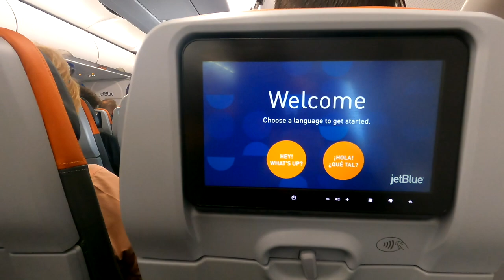Beef Butter Bacon & Eggs, Day 31 | It's so cold | Heading home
2krazyketos is a participant in the Amazon Services LLC Associates Program, an affiliate advertising program designed to provide a means for sites to earn advertising fees by advertising and linking to amazon.com.